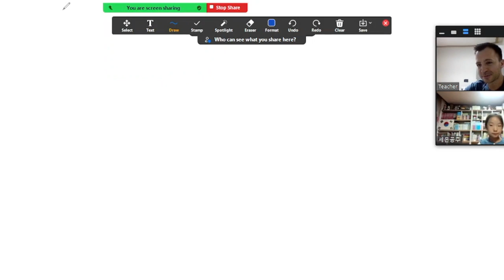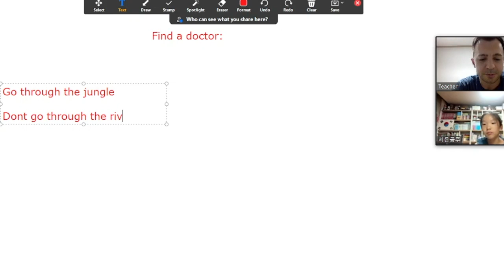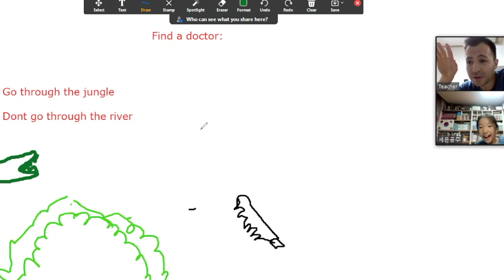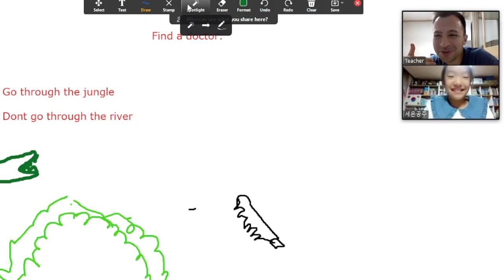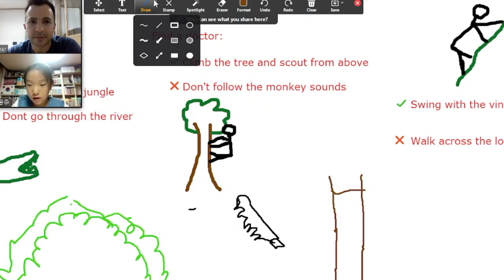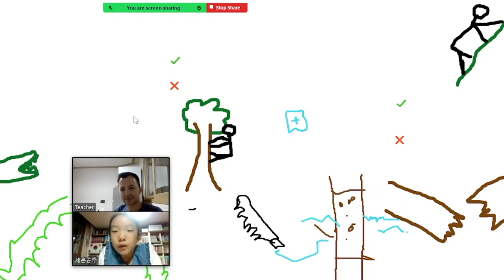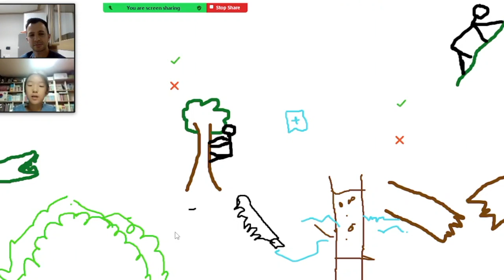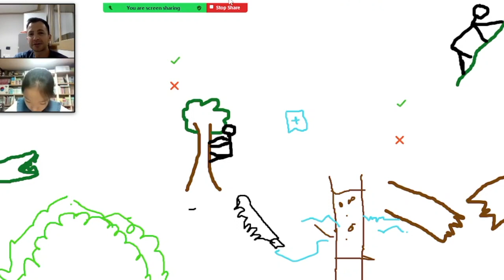The adventures of Tom - Finding the doctor